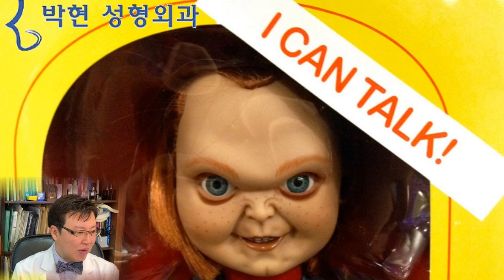좋은 인상을 얻기 위한 미간 필러, 미간 보톡스 효과의 부작용, 득과 실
미간 관상을 나쁘게 하는 표정근육이 추미근(Corrugator Muscle)인데 이 추미근의 활동을 보톡스로 억제하여 평평하고 좋은 명궁 관상을 얻는 관상성형에 대해 말씀 드립니다.

미간 보톡스 효과가 영구적이지 않기 때문에, 반대로 이야기 하면, 보톡스 부작용도 영구적이지 않게 되므로 안전한 약물입니다.
꾸준히 운동을 하면 건강한 몸이 되듯이, 나쁜 근육을 보톡스로 억제 하여 좋은 표정근육이 우세하도록 만들면 미미간주름을 없애기 이전에 인당을 펴서 주름 예방 효과를 얻을수 있습니다.
이의 의학적인 논리에 대한 동영상입니다.